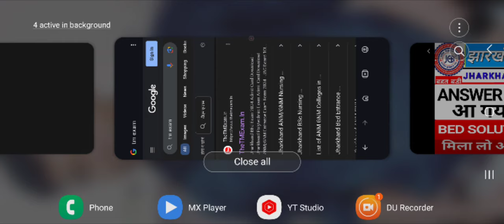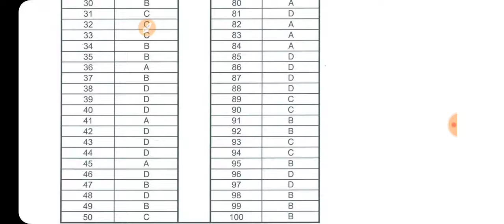Jharkhand BEd Answer key 2024 Released || How to Download Jharkhand BEd Answer Key 2024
Jharkhand BEd Answer key 2024 || Jharkhand BEd Paper Solution 2024 | Jharkhand BEd 2024

Your Query:
Jharkhand B.Ed entrance exam 2024
Jharkhand B.Ed answer key 2024
bed answer key 2024